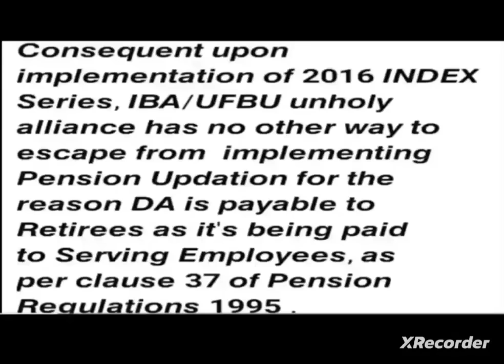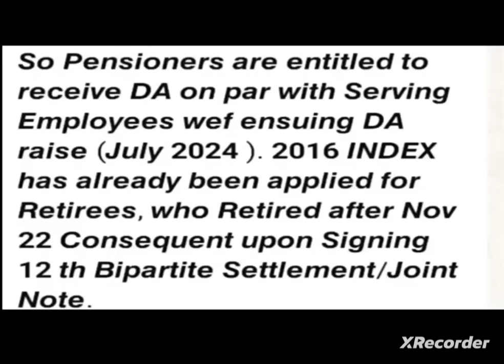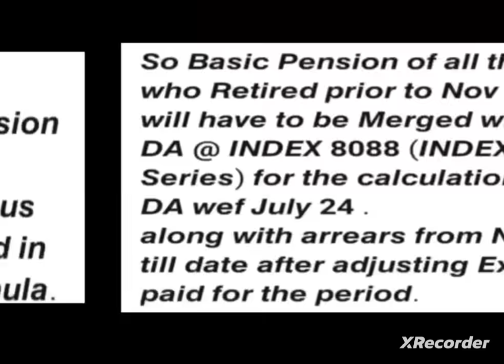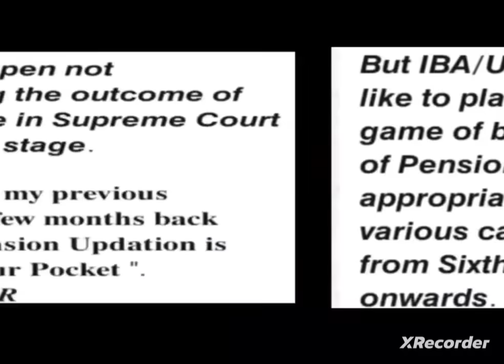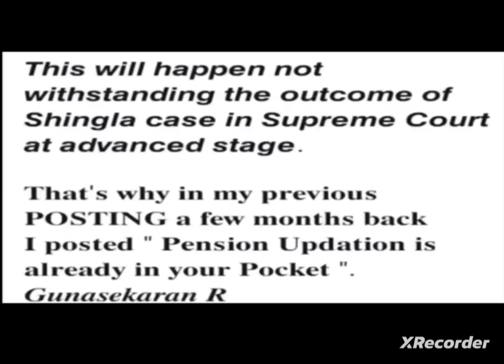Bank pensioners::: UPDATION SOON....